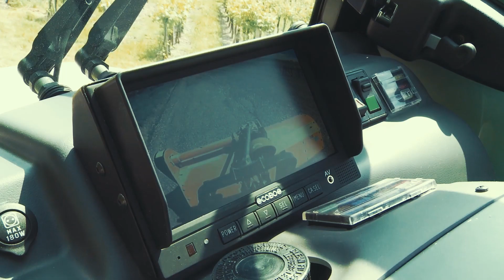Trattore BCS Sky Jump Dualsteer con cingoli in gomma posteriori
Lo Sky Jump è un trattore specializzato con avantreno gommato e retrotreno cingolato in gomma. Questa doppia configurazione, gomma-cingolo, presenta un triplice vantaggio:
- una compattazione del terreno nettamente inferiore rispetto ad un tradizionale trattore gommato grazie alla minore pressione sul terreno del cingolo rispetto alla ruota;
- minimo danneggiamento del terreno tra i filari e nelle manovre di fine capezzagna rispetto ad un cingolato con ramponi in ferro;
- omologazione alla circolazione stradale e possibilità di viaggiare tranquillamente a 40 km/h senza rovinare il manto stradale.